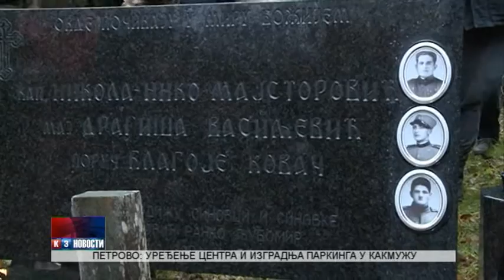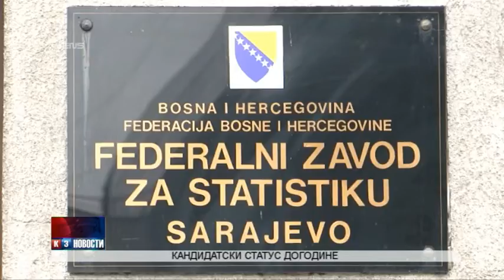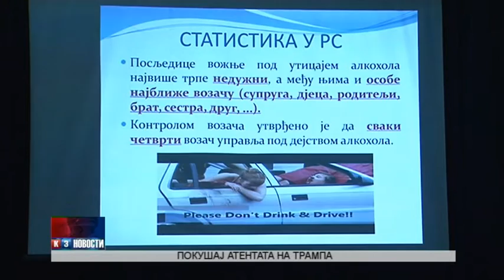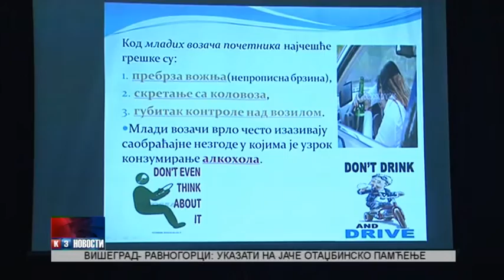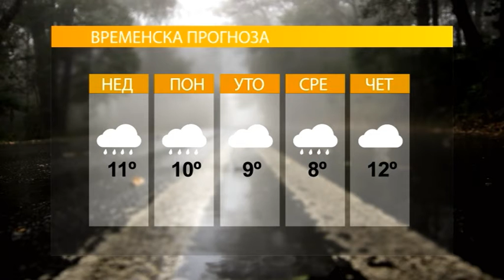NOVOSTI TV K3 13 3 2016